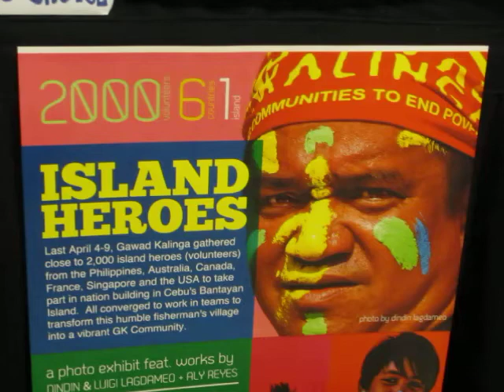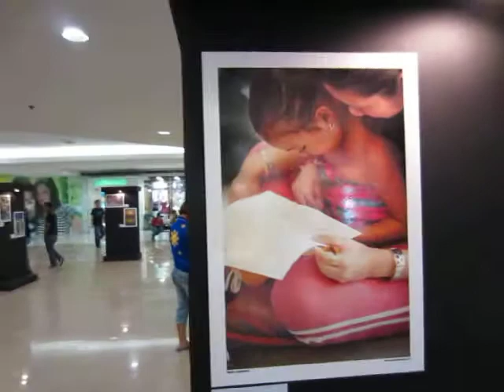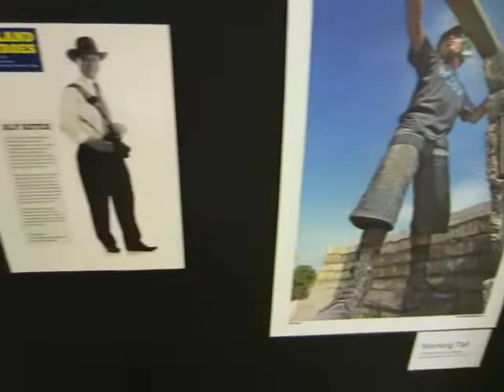Island Heroes: A Gawad Kalinga Photo Exhibit (2011) by Aly Reyes and Dindin Lagdameo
In April 4-9, 2011, Gawad Kalinga gathered close to 2,000 volunteers from the Philippines, Australia, Canada, France, Singapore and the USA to take part in nation building in Cebu's Bantayan Island. All converged to work in teams to transform this humble fisherman's village into a vibrant GK Community.

Photographers: Aly Reyes and Dindin Lagdameo (with Luigi)